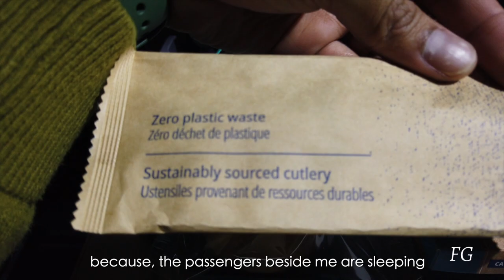LONDON TRAVEL VLOG | FIRST TIME IN THE CITY | FRANCIS & NOEL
VLOG #39- After how many years of planning, finally , were able to visited London. Stayed in London for good 5 days. It was really great experience to step foot into the soil of UK.

Met our cousin Jigs, for the very first time. Ate at different english restaurant and also very surprise to see a Filipino Fusion resto named RAPSA. Visited Windsor Castle , Central London and the Tower bridge area.

Stays:
1.Holiday Inn Heathrow

Luggages: MONOS ( Purchase monos through my Link and get $20 off on you purchase)

Francis Rey Gomez (RR’s Vlog)